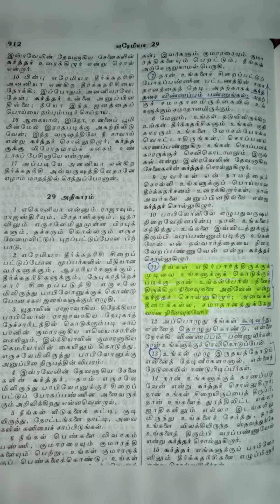June 23, 2022